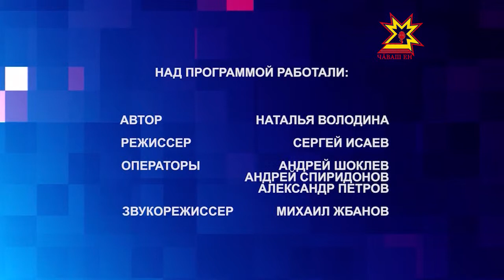Бумеранг. Выпуск 23.12.2014